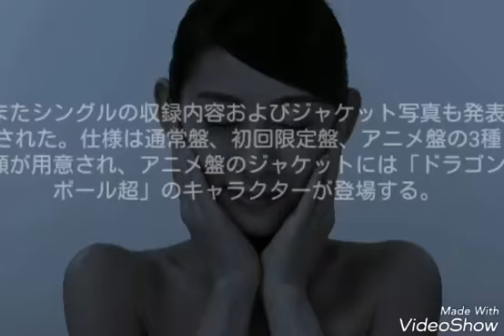井上実優/boogie back(アニメ ドラゴンボール超ed)#02 JPnews禅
◆PV・MVは説明欄から↓
ドラゴンボール超　81話
◆pr
紹介の連鎖が永遠に続く　㊙人脈活用術

4月19日にシングルとしてリリースされる「Boogie Back」はダンサブルなポップチューン。疾走感のあるサウンドがアニメのストーリーとマッチすることからエンディングテーマに採用された。4月2日（日）の初オンエアに先駆けて、井上のオフィシャルサイトでは音源の試聴ができる。

またシングルの収録内容およびジャケット写真も発表された。仕様は通常盤、初回限定盤、アニメ盤の3種類が用意され、アニメ盤のジャケットには「ドラゴンボール超」のキャラクターが登場する。

井上実優「Boogie Back」収録内容

通常盤 / 初回限定盤CD

01. Boogie Back
02. Slave
03. I will be your love
04. Boogie Back（instrumental）
05. Slave（instrumental）
06. I will be your love（instrumental）

アニメ盤CD

01. Boogie Back
02. I will be your love
03. Boogie Back（TV version）
04. Boogie Back（instrumental）

・Boogie Back Music Video
・I will be your love 20160729

・ Recommended

お勧め動画

公式
地勲ユニコーンガンダム小倉優子木村美里馬越幸子梨花木村沙織前島亜美菊池勲矢作の嫁熊田曜子浅川梨奈葉月あや津雲むつみ石川恋徳永有美吉沢亮

Created by VideoShow 神田沙也加-松田聖子-仮面ライダー響鬼 びじゅチューン